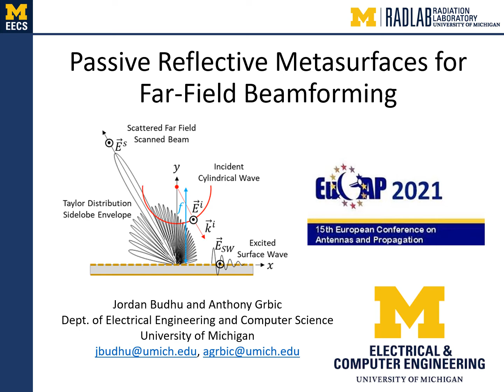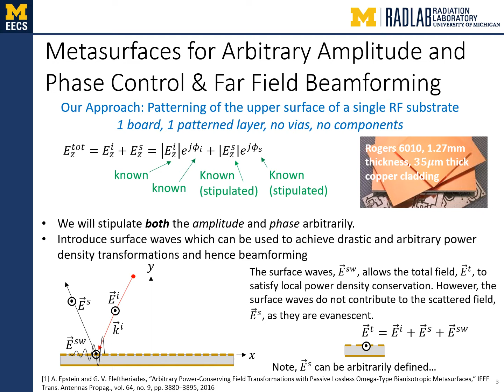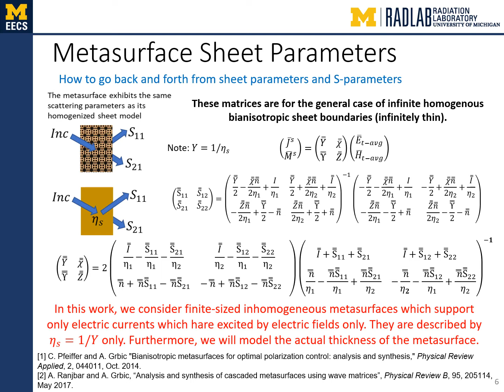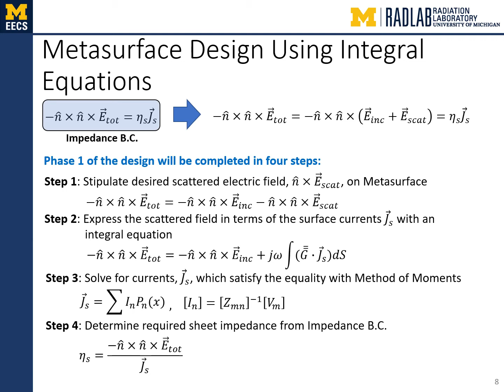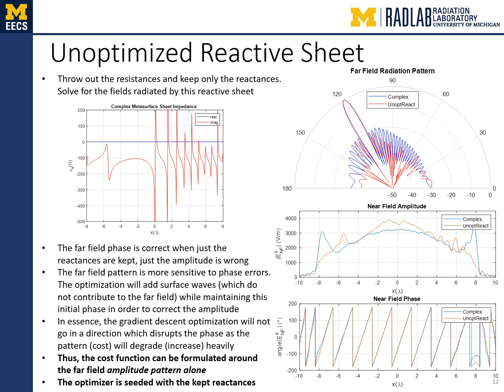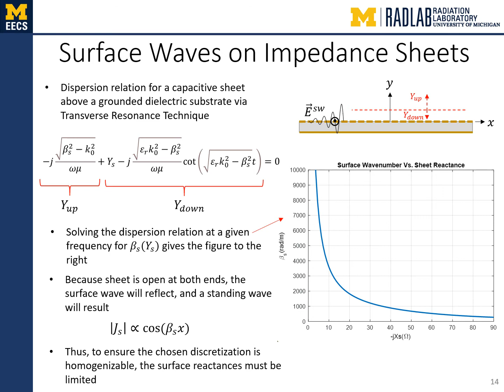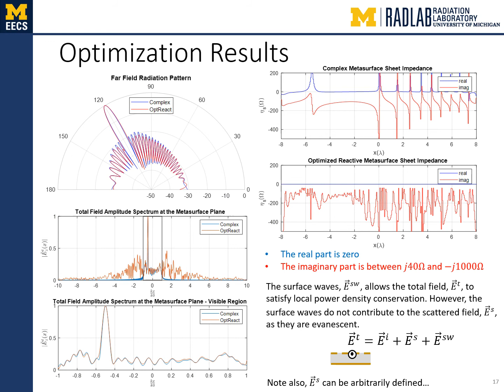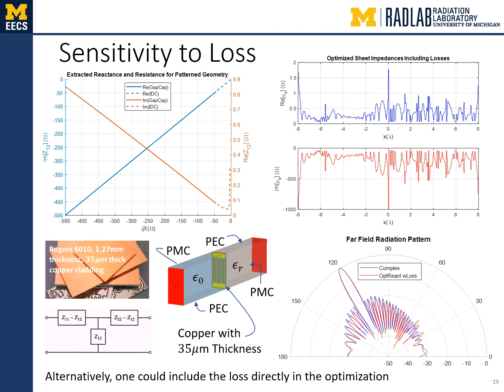Passive Reflective Metasurfaces for Far-Field Beamforming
Passive Reflective Metasurfaces for Far-Field Beamforming presented at the 2021 EuCAP Conference.